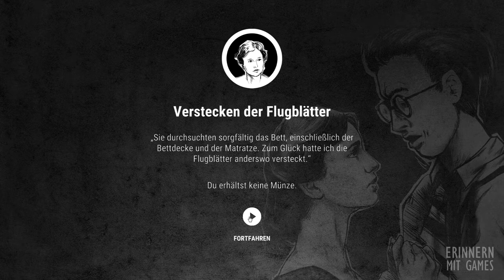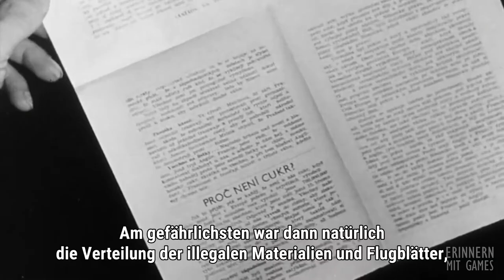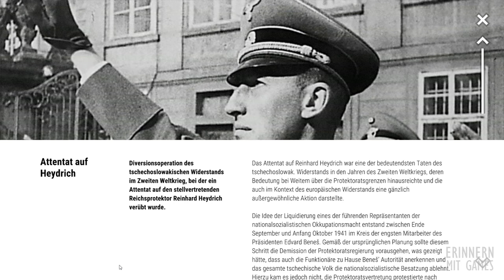Erinnerungskulturell eingeordnet: Attentat 1942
Jan Heinemann vom Arbeitskreis Geschichtswissenschaft und Digitale Spiele (AKGWDS) erläutert in seinem Kurzreview die erinnerungskulturelle Relevanz des Spiels "Attentat 1942" (Charles Games, 2017).

Das Video ist Teil der Datenbank "Erinnern mit Games", die digitale Spiele mit besonderer Bedeutung für die Erinnerungskultur sammelt und einordnet

Die Datenbank entstand im Rahmen des Projekts "Neue Formen der Erinnerungskultur mit digitalen Spielen" der Stiftung Digitale Spielekultur, durchgeführt in Kooperation mit dem Arbeitskreis Geschichtswissenschaft und Digitale Spiele und dem Deutschen Kulturrat. Förderer des Projekts ist die Stiftung "Erinnerung, Verantwortung und Zukunft" (EVZ).